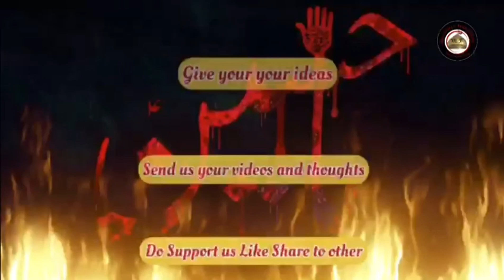Fariyad hai fariyad | Noha | Azadari jais | Majalis | 2021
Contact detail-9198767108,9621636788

Manager- Malik-e-ashtar
Edit by-Suhail Naqvi
Video shot by- sumama naqvi -Aoun naqvi
Upload by -zaigham abbas Naqvi

Hasna Hussain Hussain Hussain || 13 MOHARRAM || Jais Azadari | 1443

13 MOHARRAM || Zanjeer zani || Jais Azadari | 1443

11 MOHARRAM | Turbat | Matam | Hadis | NOHA | Jais Azadari | 1443